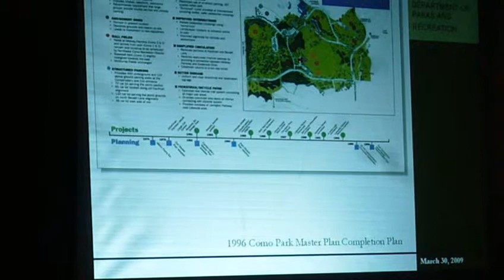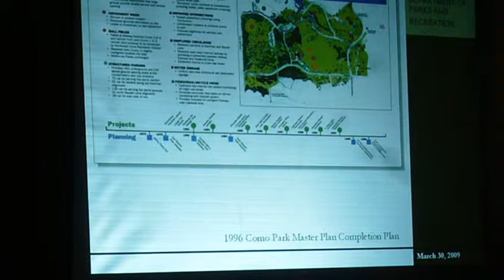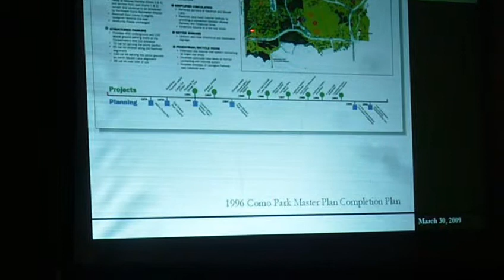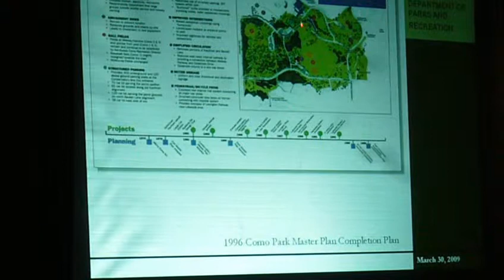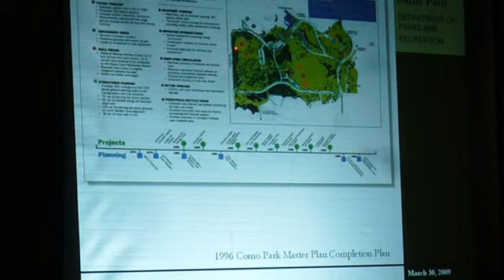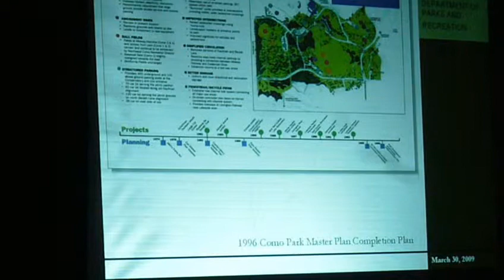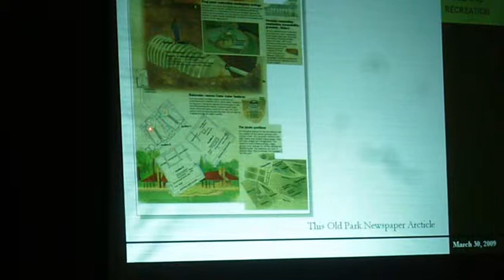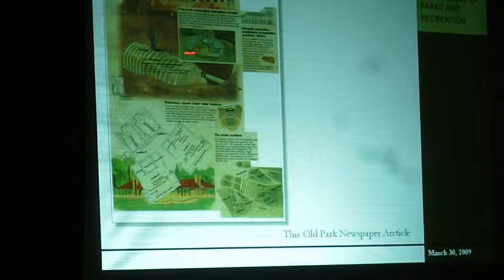Como Park Master Plan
Don Ganje explained the Como Park Master Plan at a District 10 Community Council open house meeting held Mar. 30, 2009 at the Street Car Museum.